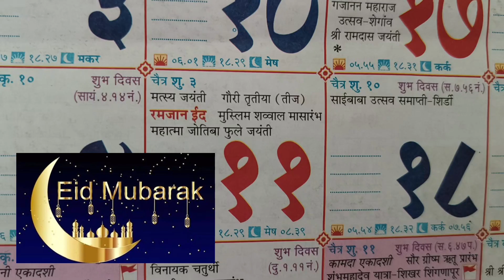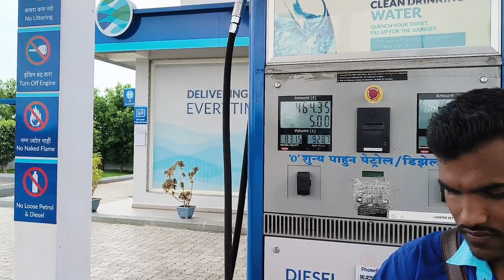Eid Mubarak 🌙✨| Sheer khurma | Gokunda village, Kinwat to visited | Friends 😊